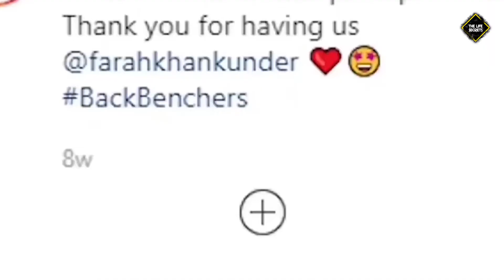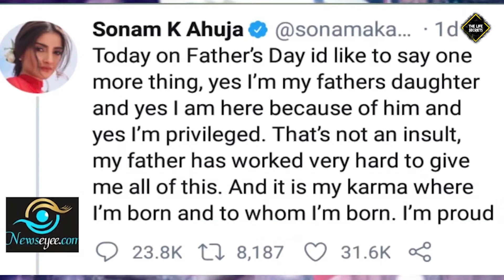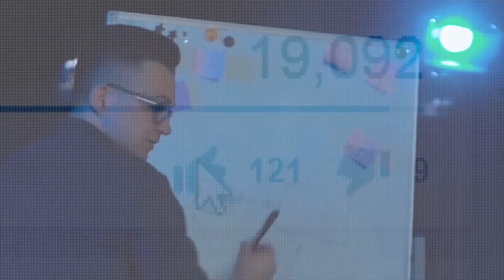NEPOTISM IN BOLLYWOOD | कैसे बॉलीवुड मे चलता है भाई भतीजावाद का रॅकेट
TALENT SUCKS BUT NEPOTISM ROCKS

Other Platforms